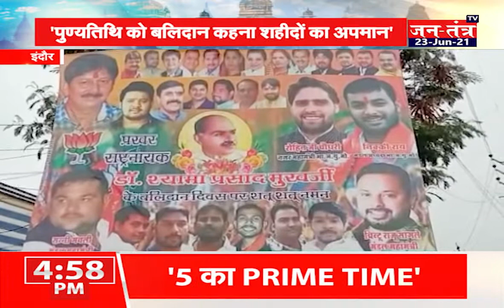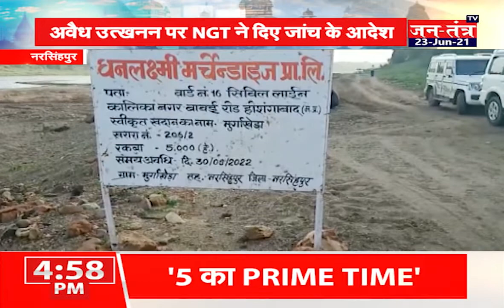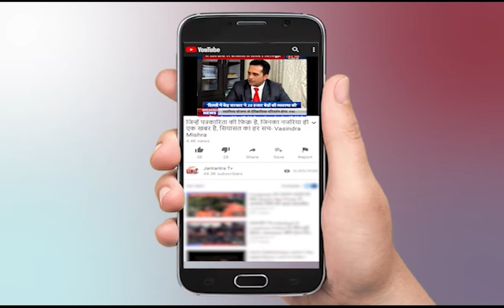Madhya Pradesh News Today | Bhopal News Today Latest | MP News Today | Indore News Live | Part -2